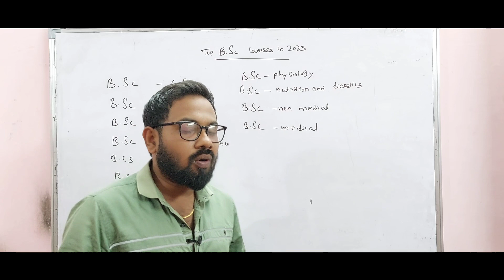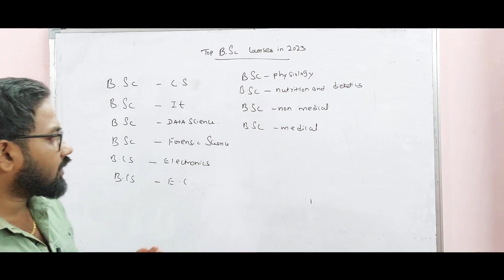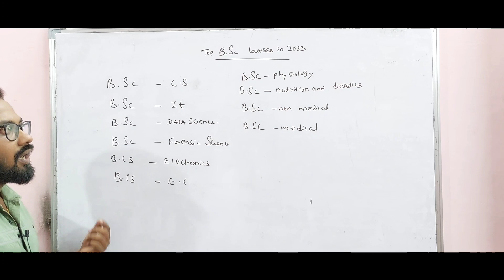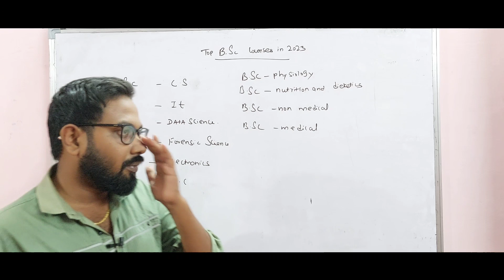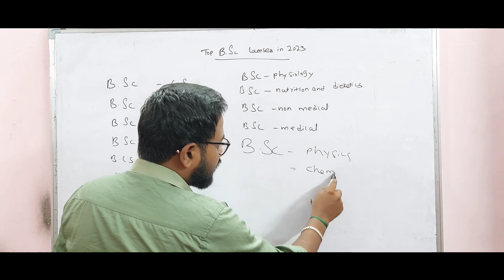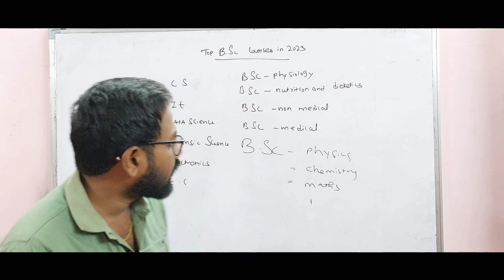Top 10 New B.sc courses in 2023|Scope | salary| Fee | Best future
Top B.sc medical courses